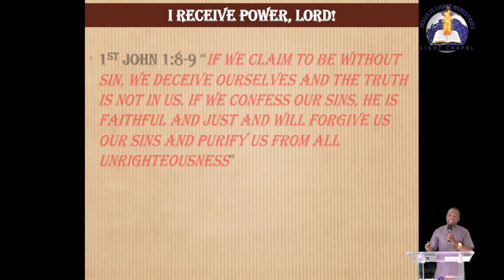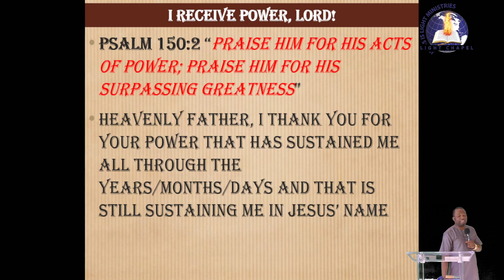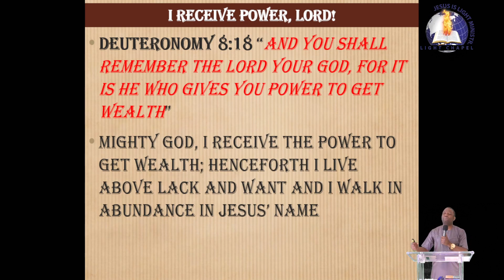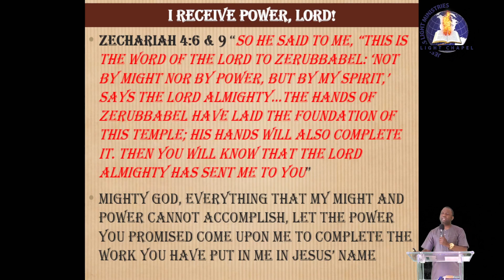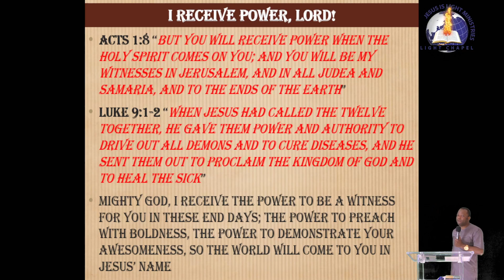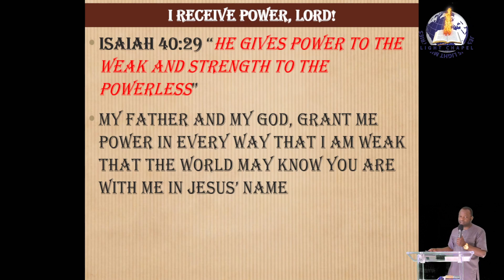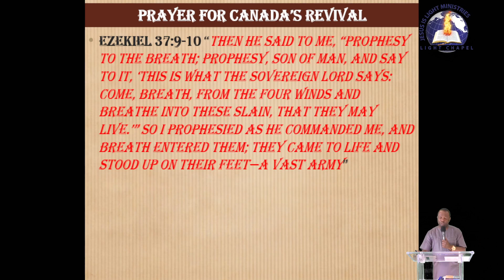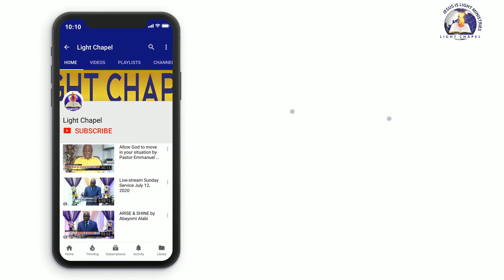I receive power Lord!-Congregational prayer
Pastor Abayomi Alabi led the congregational prayers focusing on "I RECEIVE POWER, LORD!" praying for supernatural power as promised by God to defeat our enemies and live for God in these last days.
Ministration date: June 04, 2023